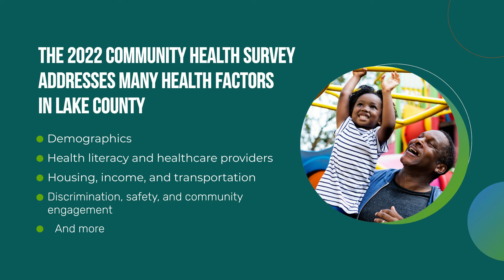Take the Community Health Survey - Lake County Health Department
Take the Community Health Survey to help us learn more about Lake County.  Visit lakecountyil.gov/yourvoice.

The Community Health Survey helps the Health Department gain insight about the health of Lake County residents. The data collected will help us set goals and assist in implementing the Community Health Improvement Plan (CHIP). It tells us how to meet the needs of the community.

We are asking Lake County residents to participate in the Community Health Survey. The data not only helps us know how we can improve Lake County, but it gives you a chance to express what matters to you. Identifying topics that are important to you will help to shape future planning in Lake County. Your voice matters.